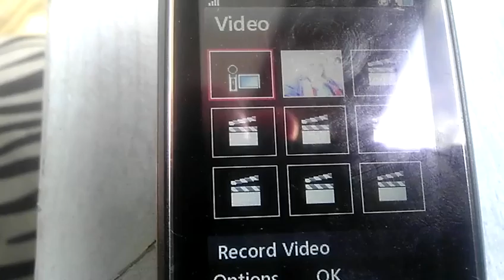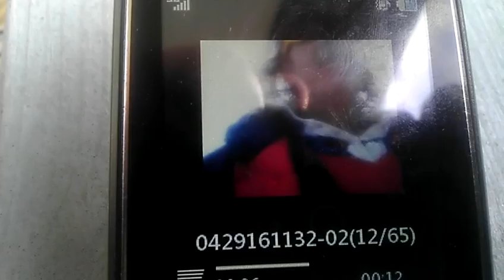Anouther rocket rollercoaster(1)